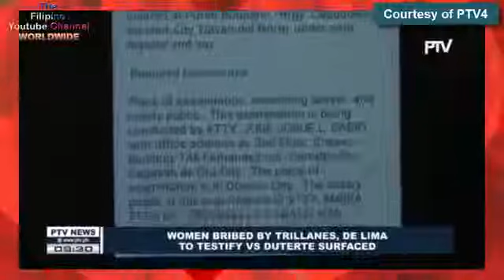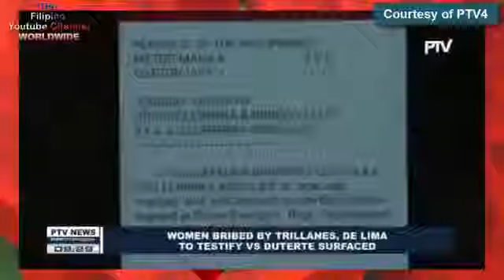MGA EBIDENSYA SA PANUNUHOL NI TRILLANES PARA SIRAAN SI PRES. DUTERTE ILALABAS NA!